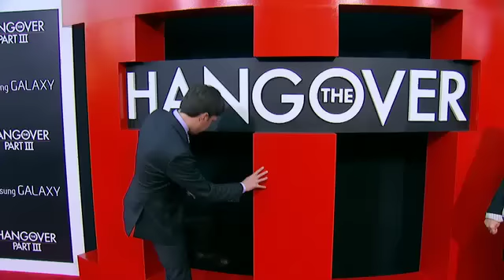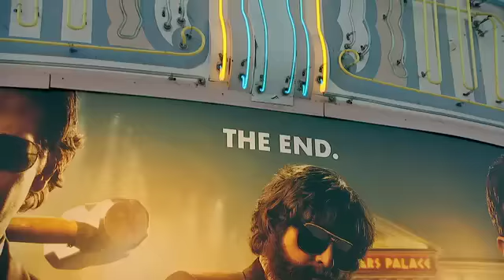Másnaposok 3. - Los Angeles Red Carpet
Másnaposok 3. - Május 30-tól mozikban!